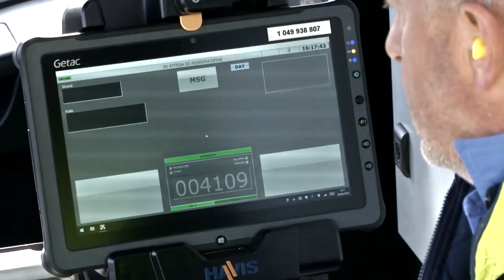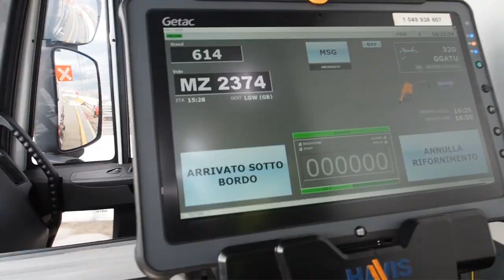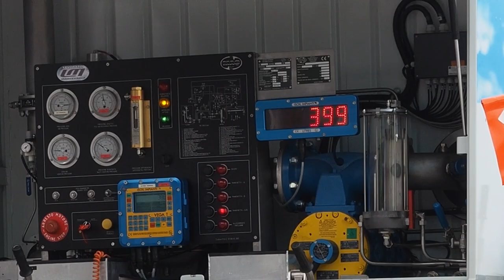Levorato Marcevaggi Chooses Getac´s Fully Rugged Solution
Leading Italian aviation fuel, storage, and intoplane services operator Levorato Marcevaggi performs complex aircraft refuelling operations outdoors in all types of weather conditions, while at the same time having to ensure the accuracy of refuelling data and full control over activities performed remotely in a fast and efficient manner. To manage the high flow of information to be handled in a critical and challenging environment, Levorato Marcevaggi chose the Getac F110 fully rugged tablet. Find out more by reading the full case study